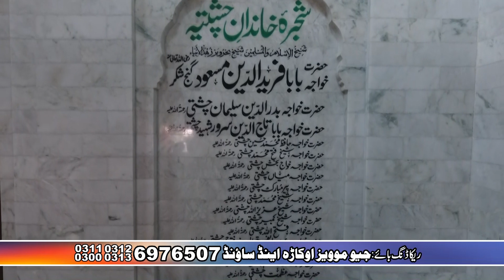Naqabat Tariq Fareed Faridi Hazrat | Mehfil e Naat Suffa School Okara 2019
Astana Alia Fareed Pur Sharif 2020
Astana Alia Farid Pur Sharif 2020